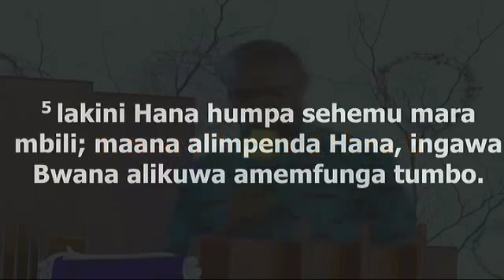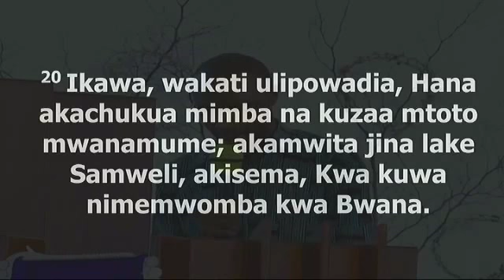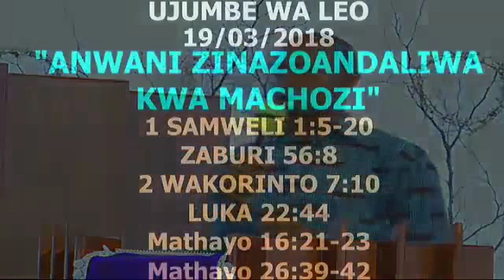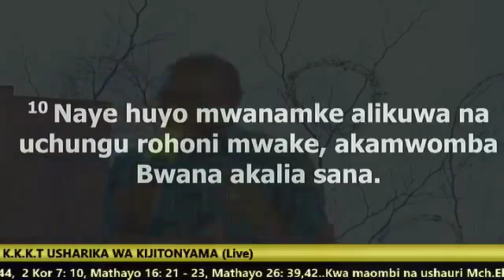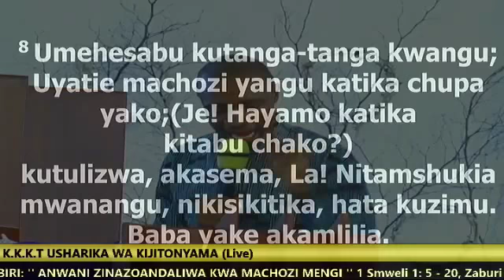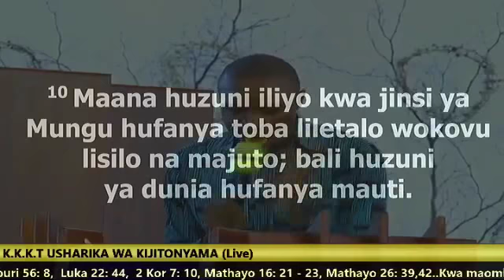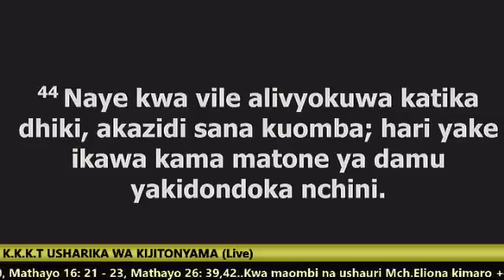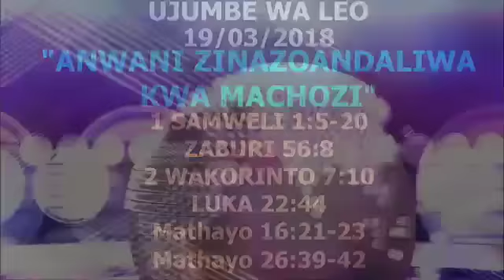Mwl Goodluck Mushi - Anwani Zinazoandaliwa Kwa Machozi Morning Glory 19th March 2018